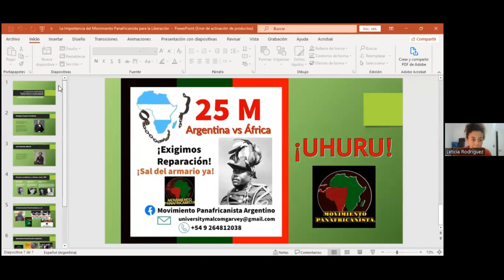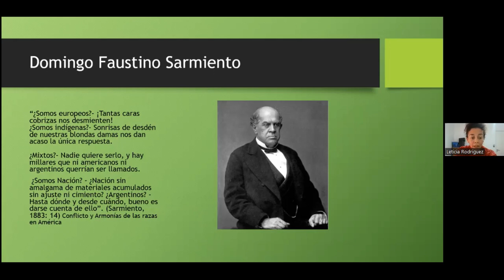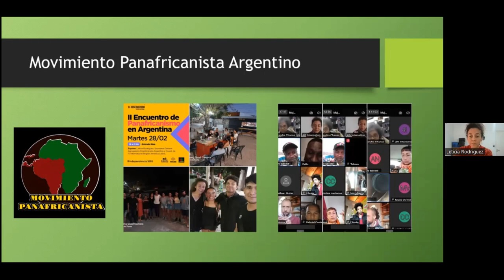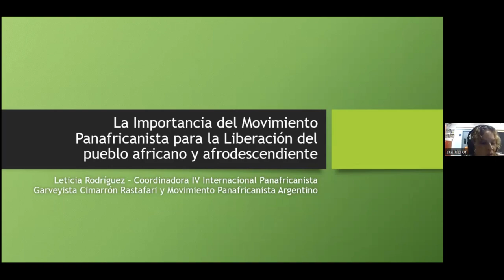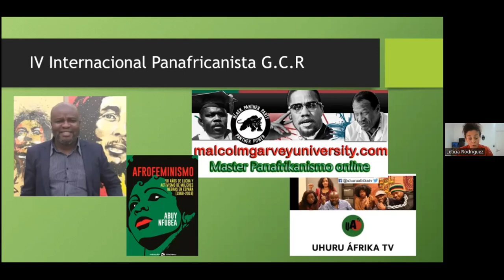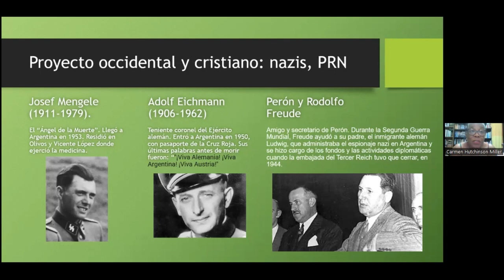Negros en Argentina - Leticia Rodríguez. Universidad Nacional Costa Rica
Clase impartida por la coordinadora del movimiento panafricanista argentino IV Internacional y profesora de la Malcom Garvey University Leticia Rodriguez en la Universidad Nacional Costa Rica. Facultad de Filosofía y Letras - Instituto de la Mujer. Maestría “perspectiva de género en los derechos humanos. Profesora responsable: Dra. Carmen Hutchinson Miller.
2023